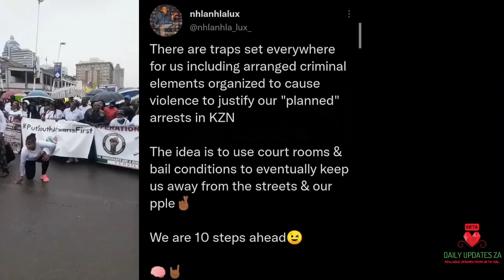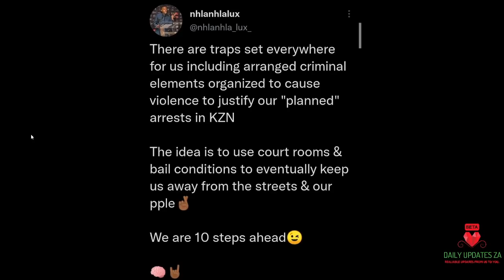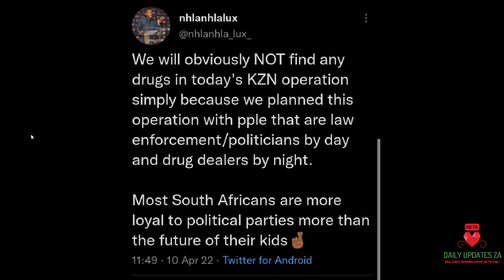Nhlanhla Lux warn Enemies of Operation Dudula.